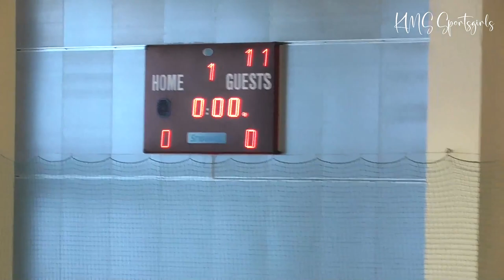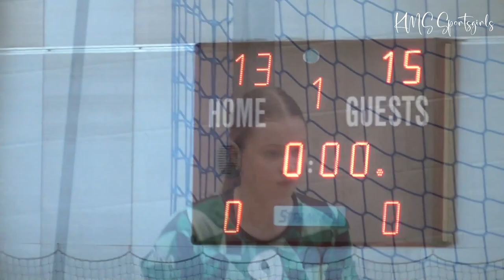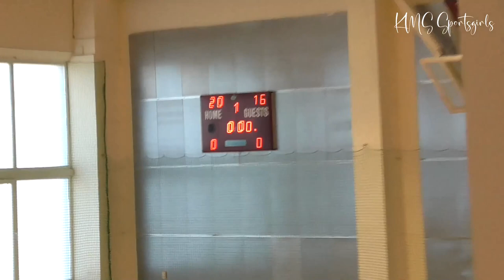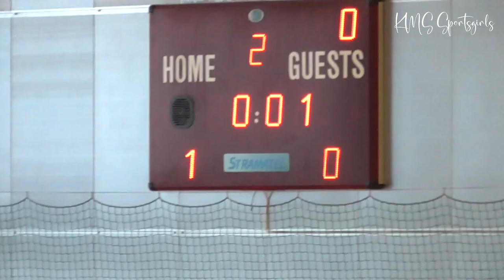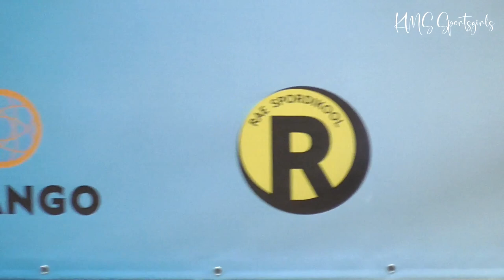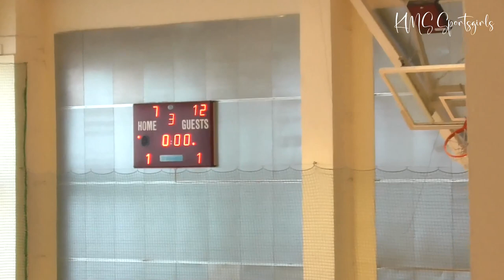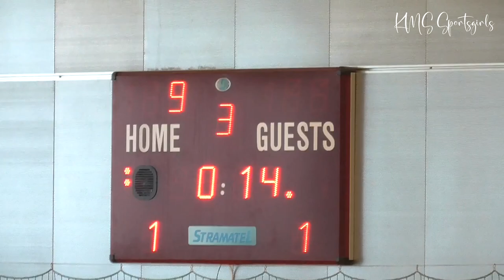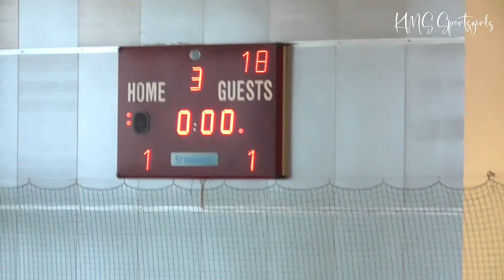Volleyball Championships 2023, Girls' U18 - Olerex Tartu vs Riga Volleyball School N.D. - Full match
Girls volleyball full match 2023. Volleyball Girls' U18, BALTIC CHAMPIONSHIPS 2023, Olerex Tartu (Estonia) vs Rīga Volleyball School N.D (Latvia).

The 14th BALTIC VOLLEYBALL YOUTH GIRLS CHAMPIONSHIPS FOR SPORTS SCHOOLS AND CLUBS  took place in Estonia, Rae, Jüri Sports Hall 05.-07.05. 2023. Welcome to Estonia!

14. BALTI VÕRKPALLI NOORTE TÜDRUKUTE MEISTRIVÕISTLUSED SPORDIKOOLIDELE JA -KLUBIDELE toimusid Raes, Jüri spordihoones 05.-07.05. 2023.